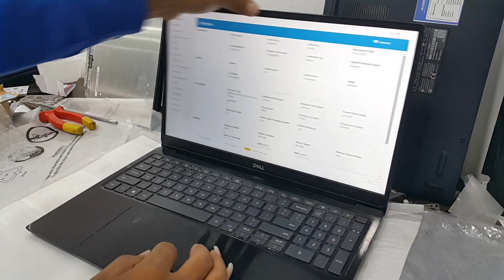How to Fix Hinge Dell vostro 5590 Easy